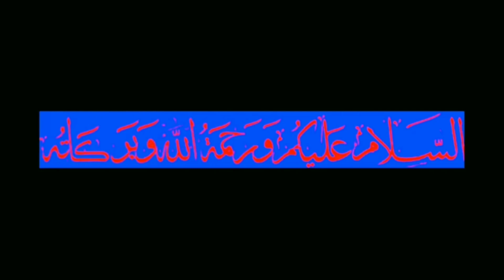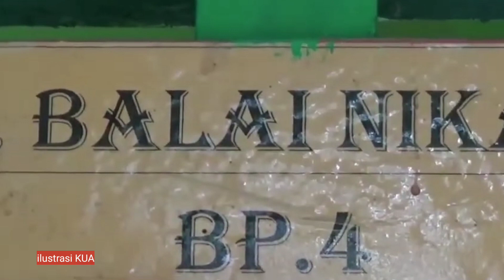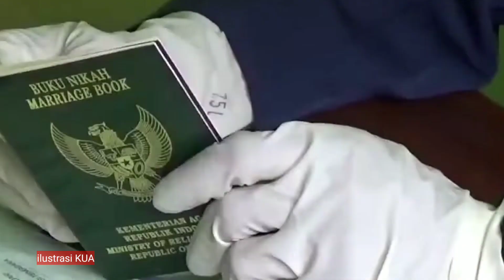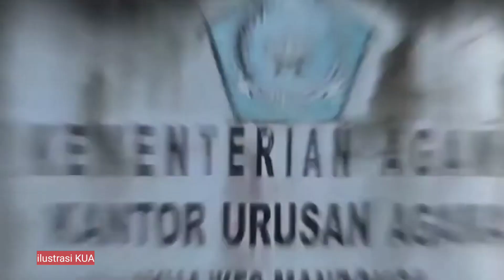Menag: KUA direncanakan dijadikan tempat pencatatan pernikahan dan ibadah bagi umat non-muslim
Dilandir dari laman Kemenag RI, Menteri Agama Yaqut Cholil Qoumas mangatakan, Kantor Urusan Agama (KUA) selain menjadi tempat pencatatan pernikahan bagi umat muslim, juga direncanakan akan dijadikan tempat pencatatan pernikahan bagi umat non-muslim.

"Kita sudah sepakat sejak awal, bahwa KUA ini akan kita jadikan sebagai sentral pelayanan keagamaan bagi semua agama. KUA bisa digunakan untuk tempat pernikahan semua agama," ucap Menag Yaqut, Jumat (23/2/2024).
Lebih lanjut, Menag juga berharap aula-aula yang ada di KUA dapat dipersilakan untuk menjadi tempat ibadah sementara bagi umat non-muslim yang masih kesulitan mendirikan rumah ibadah sendiri karena faktor ekonomi, sosial, dan lain-lain.

sumber:antara, kemenagri,